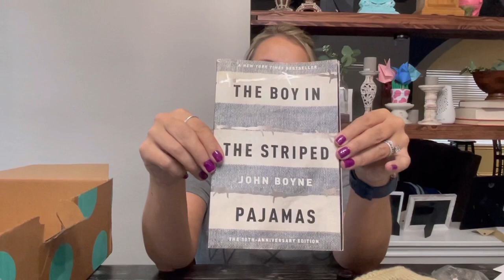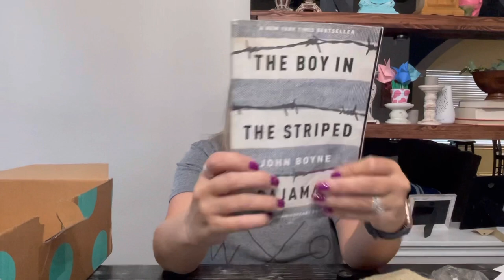THREDUP FUNBOX - AZ ⭐️💃🏼MIU MIU SUNGLASSES ✅ KATE SPADE 💎GUEST APPEARANCE BY KARMA & THE UNIVERSE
In this video we unbox a ThredUp Fun Box from Arizona!  This one is pretty good! Could make my money back on just these designer sunglasses trying to hide in a QUAY case!!  Don't forget Taylor's QOD!

Remember, laughter is the best medicine and it costs nothing to be kind.